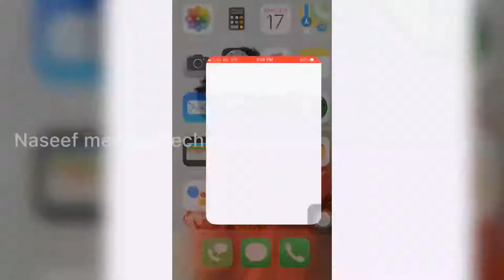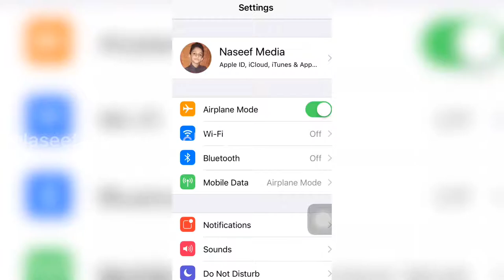iphone battery tips part 1 | Fast charge|Naseef media & techies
Name.Alphons Biju